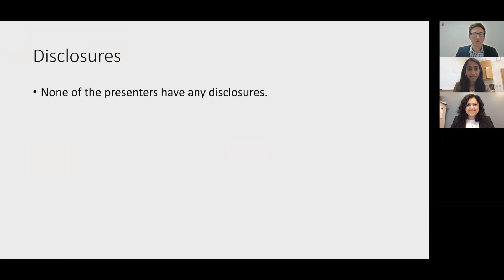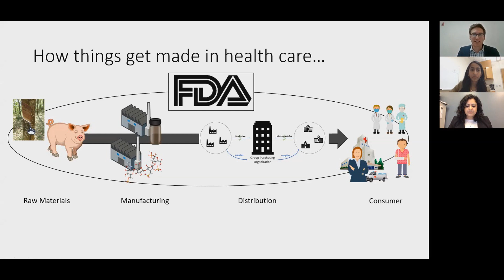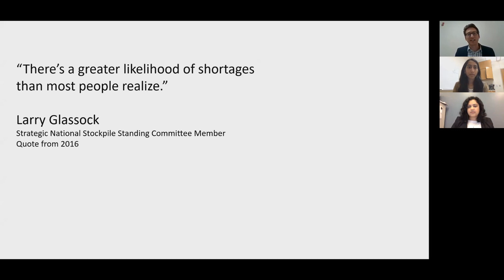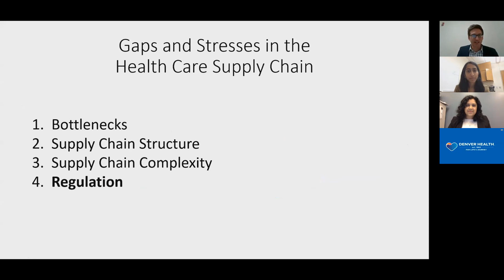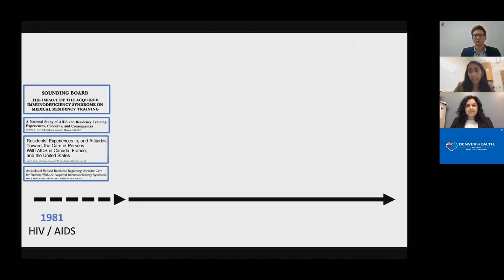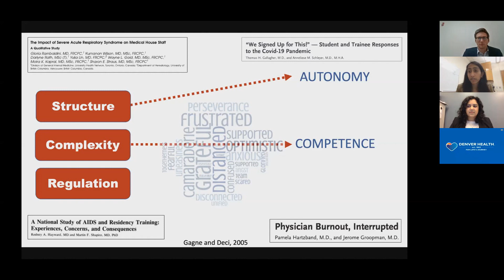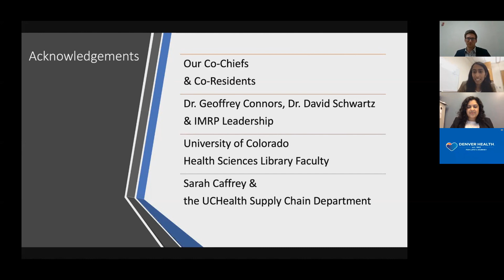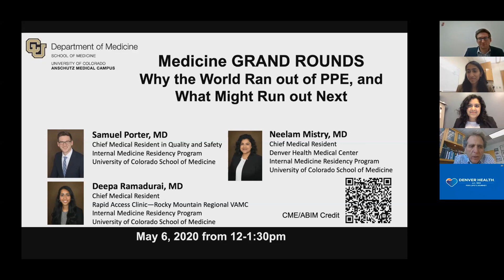Grand Rounds 5/6/2020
Presenters:
Samuel Porter, MD
Deepa Ramadurai, MD
Neelam Mistry, MD

Title:  COVID-19: Why The World Ran out of PPE, and What Might Run out Next